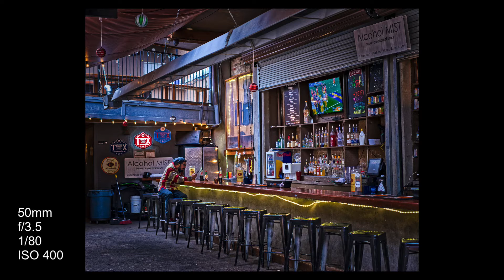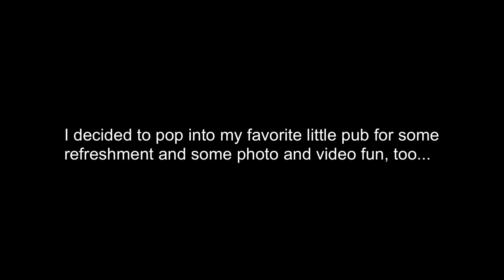Street Photography with a 50mm Prime Lens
Downtown Austin is a great place for street photography, which is something I want to get better at. So I head out with a 50mm prime lens to tackle it. It's sort of a forced education, in that not having all my gear causes me to get creative in the field when I see a shot I want. So I dive into using the 50mm prime lens and find out that I really like it! Oh, and I stop in a pub, too. :-)

Hardware:
Sony A7II (main camera)
16-35mm wide angle
24-70mm midrange zoom
24-240mm super zoom
28mm prime
50mm prime
Lensbaby Trio 28
Lensbaby Burnside

Sony A6500 (vlogging camera)
Gorilla Pod

Memory card holder
Best external hard drives ever
Desktop microphone